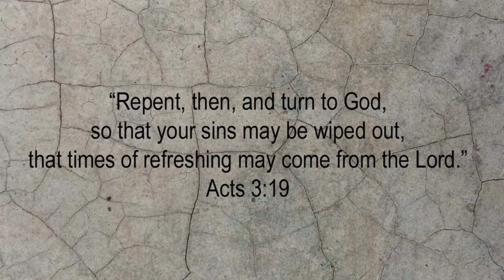Slow U-Turn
If anybody had been walking by they’d wonder about an old guy on his knees and elbows taking a picture of a slug.  But I had my reason.  The slug’s body language certainly communicated he was making a U-turn, his slimy body being pretty much in the shape of the letter U.  Of course his turning around was slow like everything else a slug does, and that is what got me to thinking.  It got me to thinking that the slug is not the only one who’s slow at making U-turns!